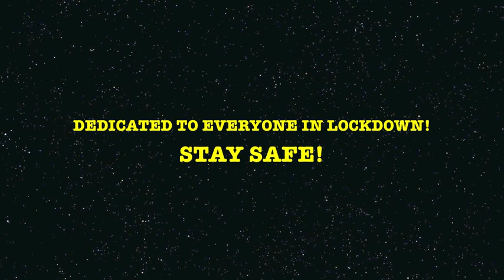MICROCONCERT #1 - HELEN'S BACKYARD BLUES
Now that most of the world is in lockdown we can all try to entertain each other!